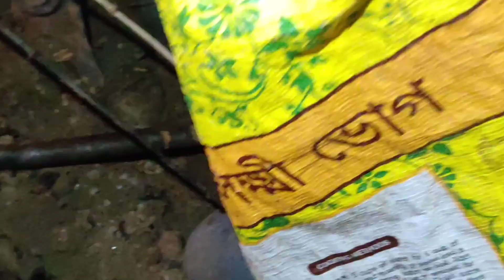🐝🐝🐝MURDER HORNET Hunting At forest 🔥 west kameng 🙏Arunachal Pradesh 🔥